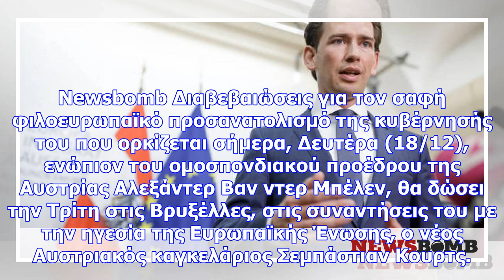Αυστρία: αρχίζει σήμερα η εποχή κουρτς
Newsbomb Διαβεβαιώσεις για τον σαφή φιλοευρωπαϊκό προσανατολισμό της κυβέρνησής του που ορκίζεται σή...